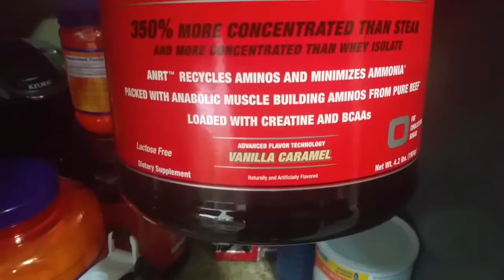This weeks meal prep (anabolic diet week 2)